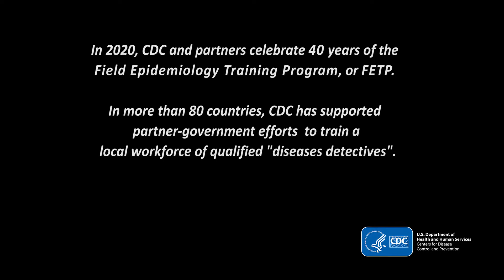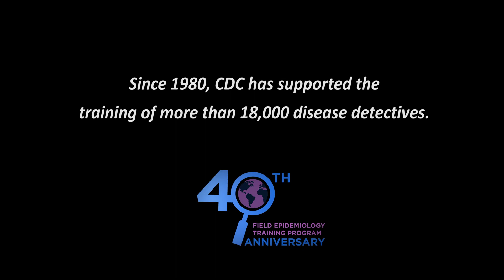FETP, 40 Years